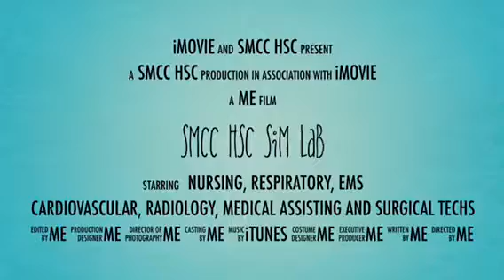MN Nursing 2